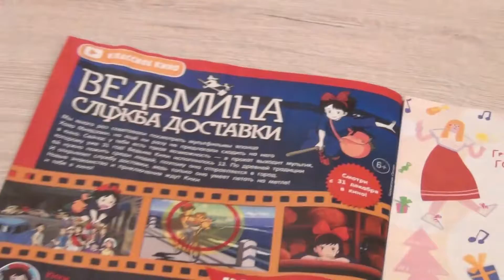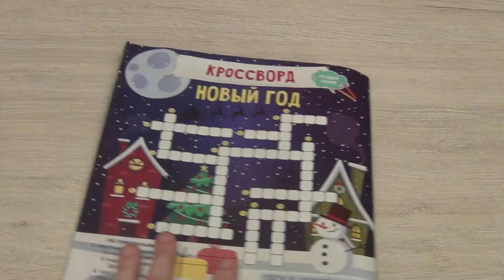Журнал Классный номер 24 2020 год